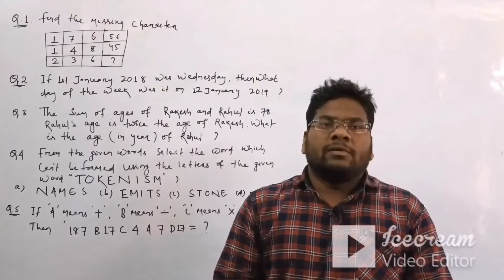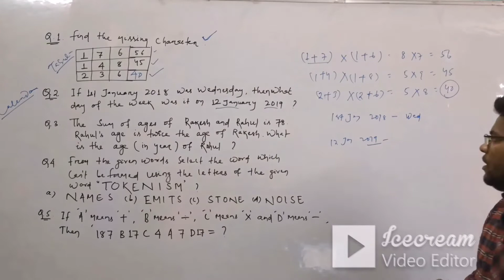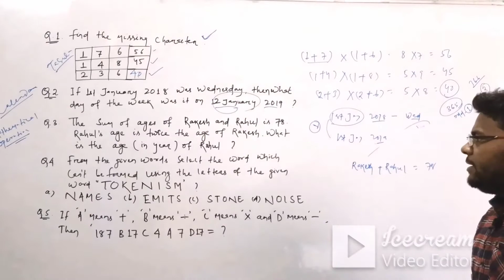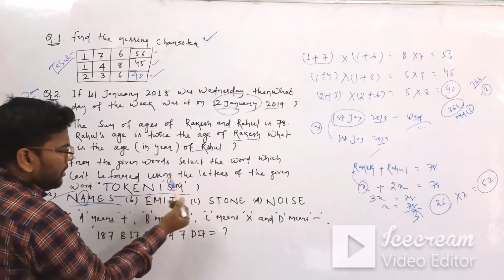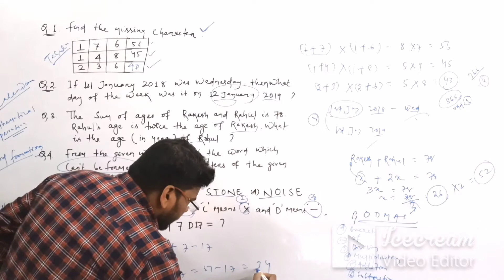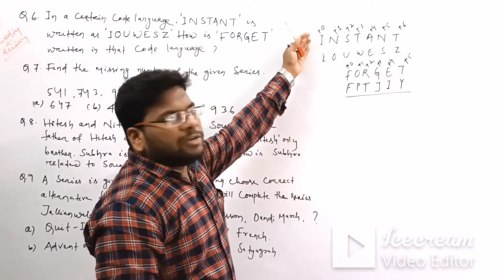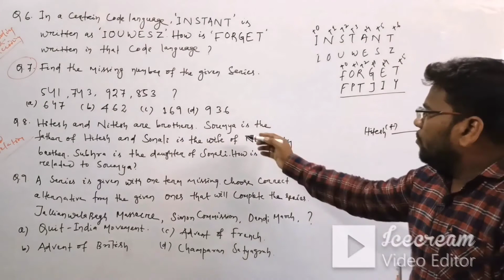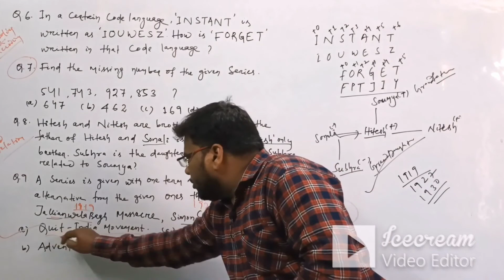ASO PRACTICE QUESTIONS BY SHREEMANT SIR || ADDA247 || WIFI STUDY || OPSC